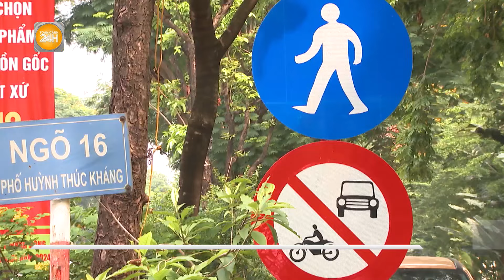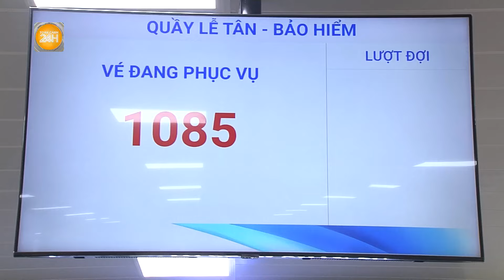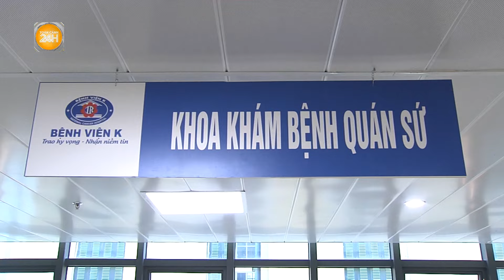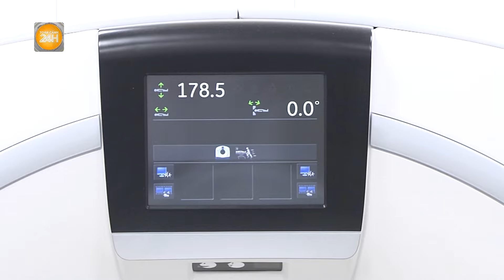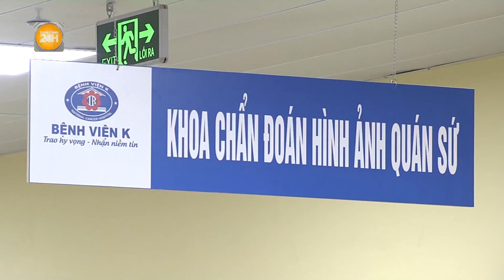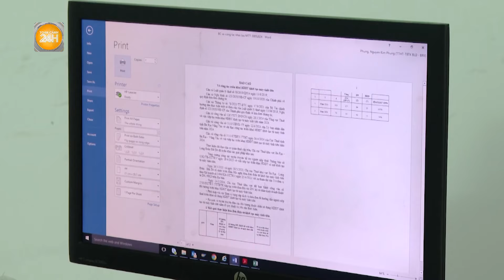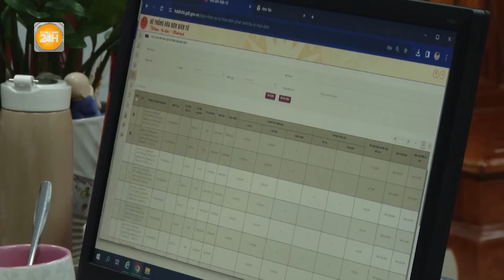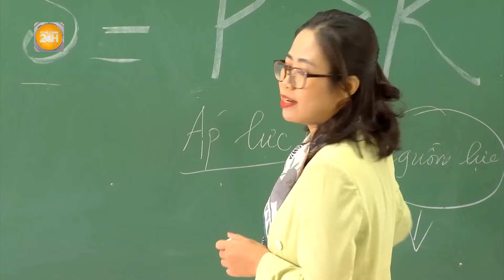Đường dành cho người đi bộ, đi xe đạp thành nơi tập kết rác| Toàn cảnh 24h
Toàn cảnh 24h Nhằm tạo không gian thúc đẩy thói quen đi bộ, đi xe đạp, góp phần giảm ùn tắc giao thông, thời gian qua, các tuyến đường dành riêng cho người đi bộ hay xe đạp đã được TP Hà Nội quan tâm đầu tư. Tuy nhiên có một thực tế là những tuyến đường này lại chưa thực sự mang lại hiệu quả. Một số nơi hiện đang rơi vào tình trạng nhếch nhác, lộn xộn và bị biến tướng, trở thành điểm tập kết rác thải hay bãi đỗ xe ô tô. Còn người đi bộ hoặc người đi xe đạp thì vẫn phải loay hoay tự tìm lối đi cho riêng mình.